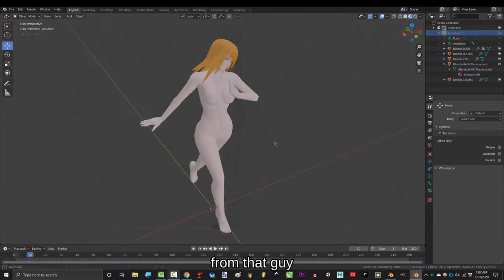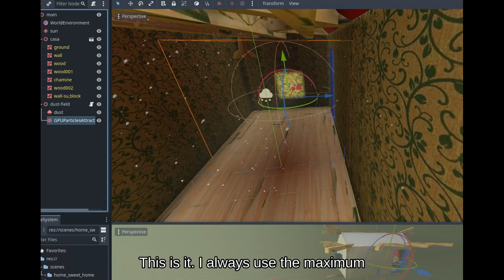devlog 2022-10 [eng sub]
Main character is done to test physics, and UI also raising;